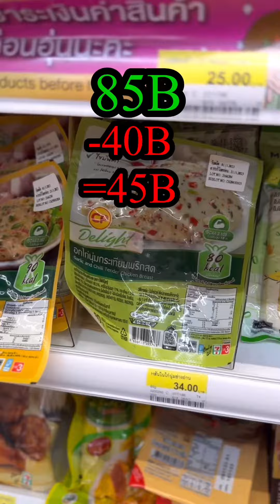งบ 100 บาท กินอาหารคลีน7/11ได้มั้ย